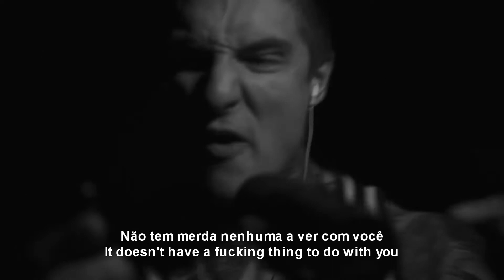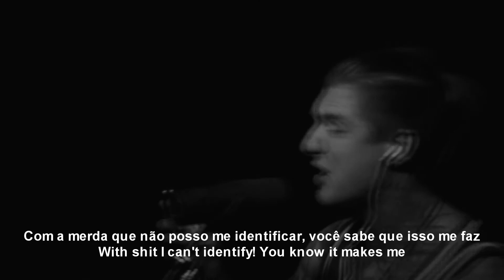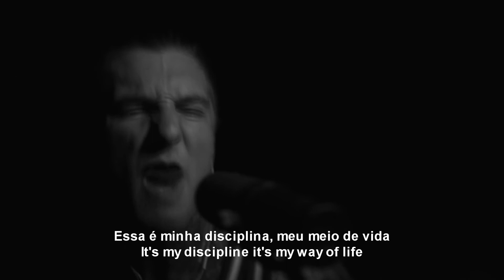Alex Terrible - Threshold (Legendado/Lyric/Tradução)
🔵 Qualquer erro que perceber, deixe nos comentários
🔵 Legendo qualquer música que pedirem